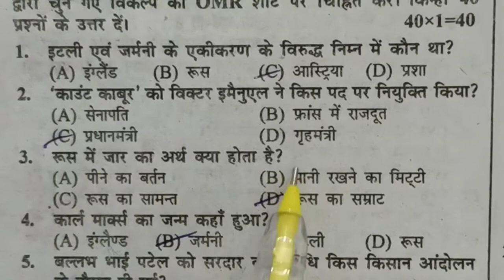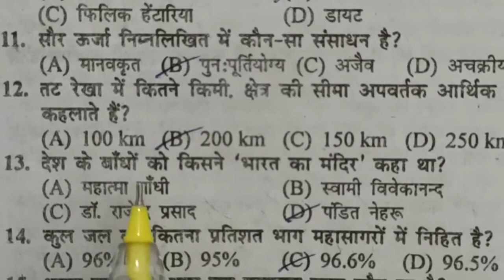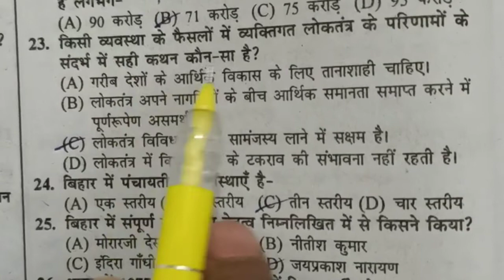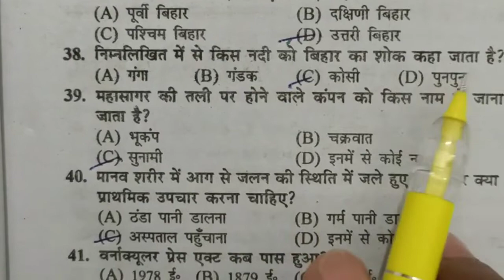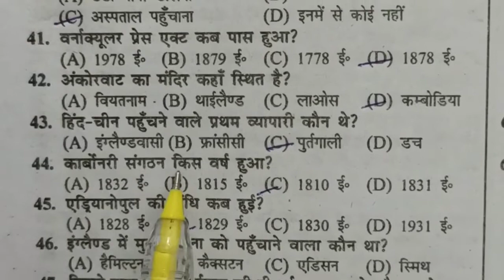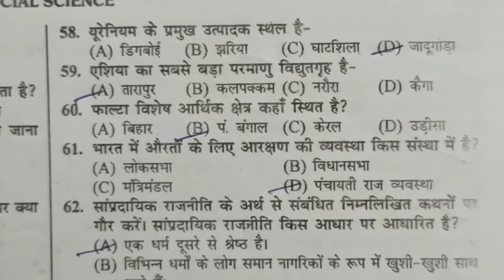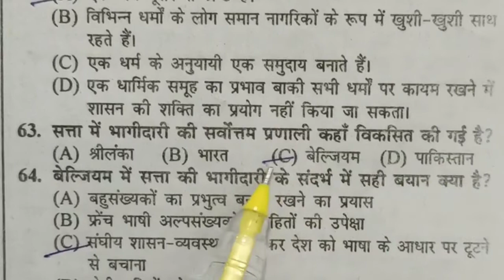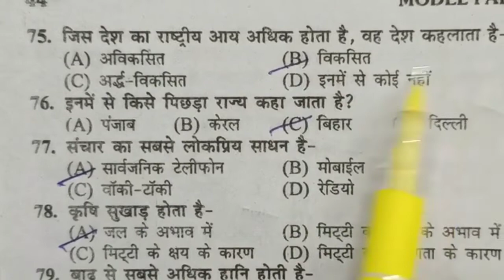class 10th social science model paper| bihar board vvi objective questions 2022| सामाजिक विज्ञान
social science sample paper class 10 2021
social science
social science
social science class 10 paper solution 2021
social science ctet paper 2
Model paper social science class 10
social science objective questions class 10
samajik vigyan objective questions
answer key social science 2022
sentup exam social science question 2022